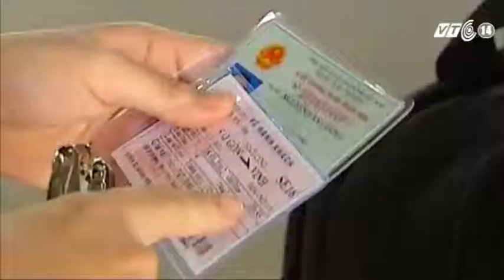VTC14_TP HCM: Sân bay và nhà ga thông thoáng hơn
(Truyền hình VTC14) - Ngày hôm nay, tại TP HCM, tình hình giao thông khác hẳn những ngày trước đó. Tất cả các đường nội thành thông thoáng, các đường dẫn vào sân bay, nhà ga cũng không còn tình trạng ùn tắc.